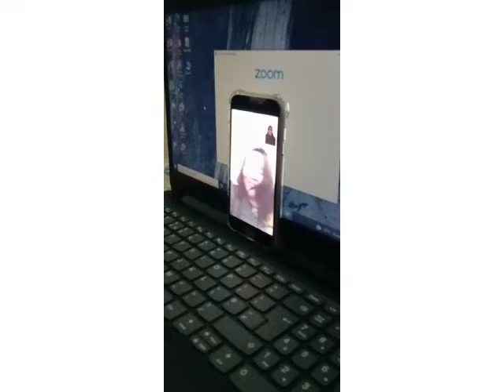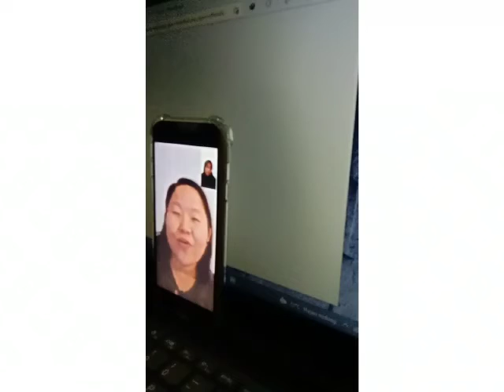VIDEO CONVERSATION WITH FOREIGN PEOPLE - KASMAWATI - CLASS REGULAR SCIENCE EDUCATION B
KASMAWATI
CLASS REGULAR SCIENCE EDUCATION B